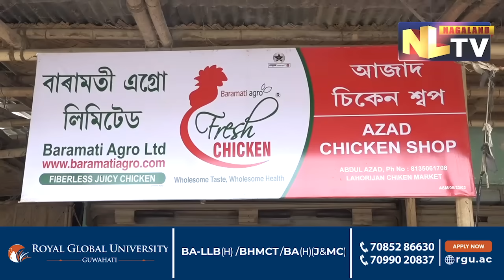CHICKEN SUPPLIERS & RETAILERS SPEAK ON ISSUES ON SUPPLY OF DEAD CHICKENS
On July 27, NLTV took a ground report on the issue of supply of dead and infected broiler chickens which are supplied from Bokajan and Lahorijan to Nagaland. While interacting with NLTV, wholesalers and retail sellers from Lahorijan and Dimapur, stated that they were stopped by the police on July 24 around 10pm at Khatkhati and were asked to show trade licence and veterinary certificates. According to the source one person came up with NOC and told them that he will lead the supply and used it like sentigate and also asked Rs. 30 commission per kilo. The checking was done by the Taxes department, so on this issue the wholesalers and retail marketers are on strike and some of them went to Diphu in a meeting to talk about this issue with the SP